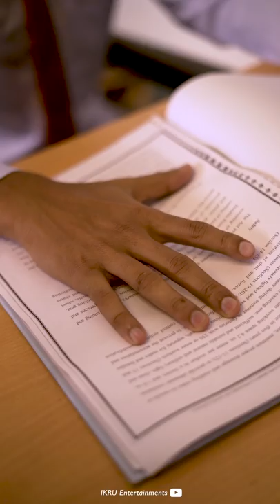EXAM ANTHEM - Ikru X @TonyTarz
Download Emash App

Everybody fears Exams but have no fear, coz Ikru is here with the EXAM ANTHEM to burst your stress out & to take you on a roller coaster ride.

" BURST OUT YOUR STRESS AND DANCE OUT WELL  "🕺💃

Audio credits
Music composed, Produced, vocals,
Mix and mastering - Tony Tarz
Lyrics - Tony Tarz & Ikru

Video credits
Direction & Screenplay : Eric John
Assistant Direction : Anjoe Berlin, Akhil & Edwin Yaffat
Edits & Vfx: Anjoe Berlin
DOP: Joel Jogy
Poster: Arshad PK.
Concept and project manager - Tony Tarz
Cast- Ikru & Eric John

instagram 👇 ikruofficial

e mail